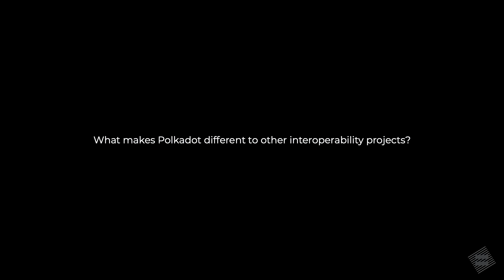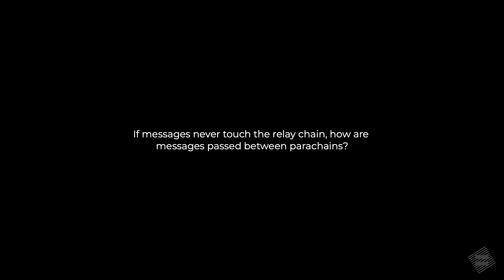Built with Substrate: Interview with Web3 Foundation Researcher Alistair Stewart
Alistair Stewart talks about his R&D work as one of the primary researchers behind the Polkadot Network.

Recorded at the first sub0 Substrate Developer Conference.